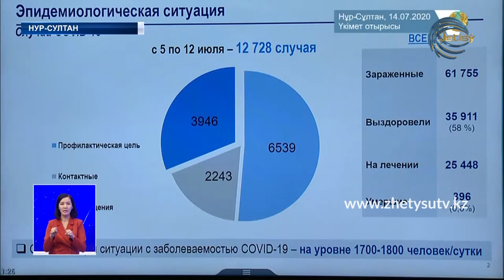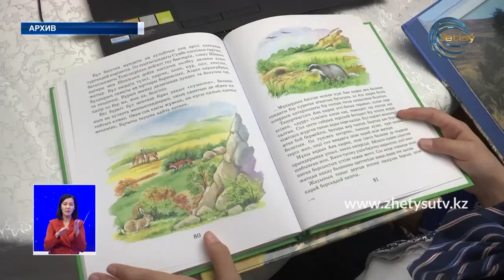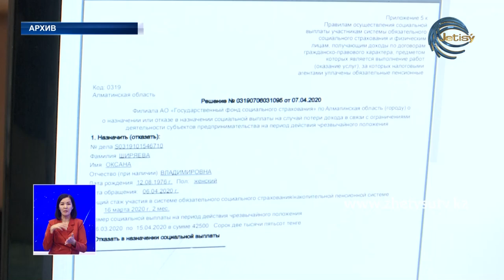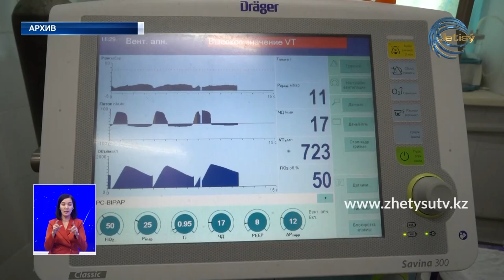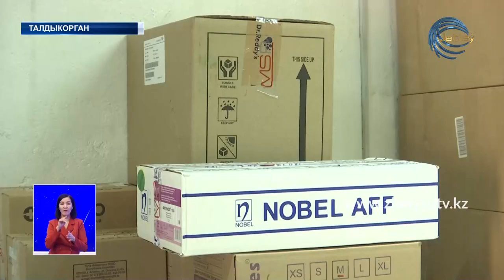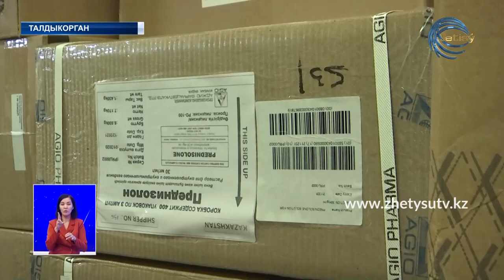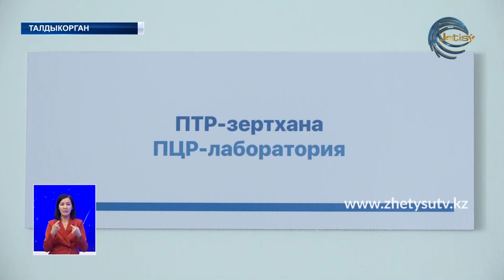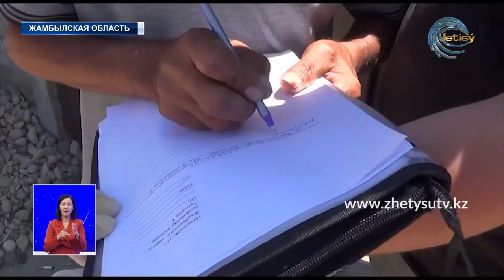НОВОСТИ ЖЕТЫСУ (14.07.20) 21:30